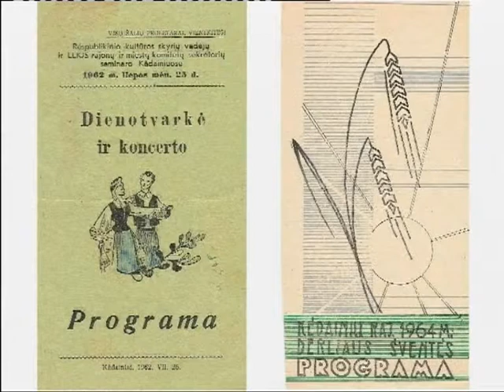Kėdainių kultūros centras 1946--2011